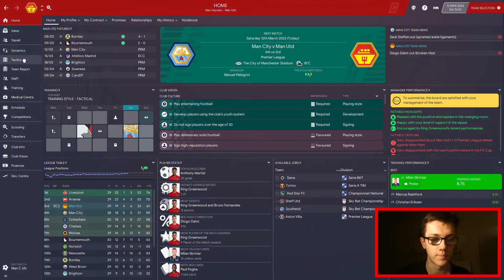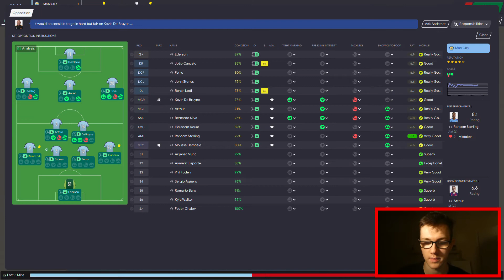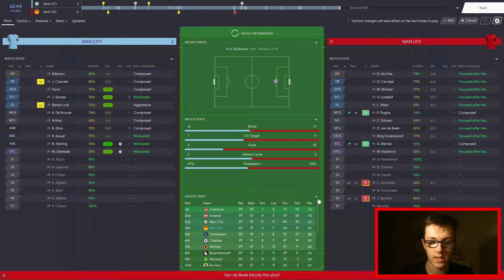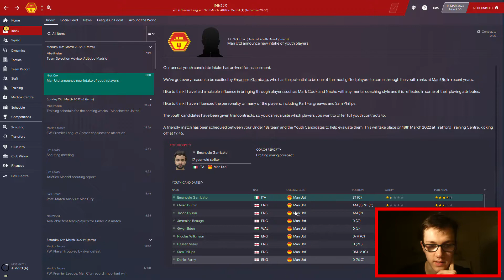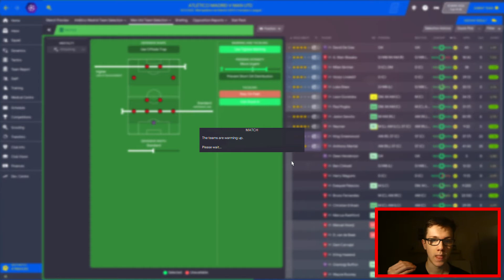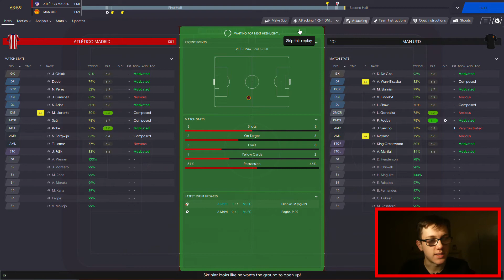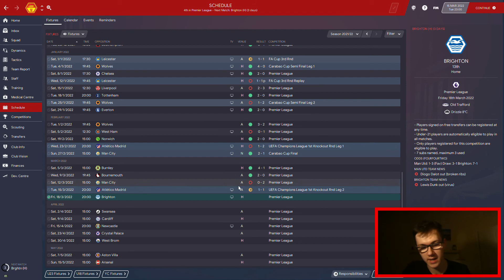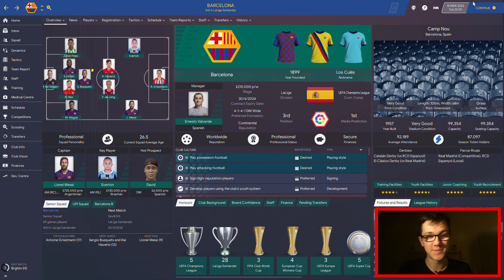GLORY HUNTER #30 | A MUST WIN SECOND LEG! | Football Manager 2020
An exact replica of the previous episode yet this time we need a win against Atletico Madrid to keep our Champions League hopes alive.